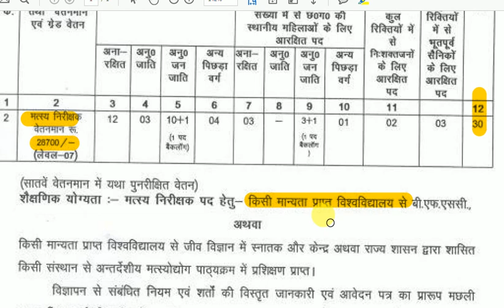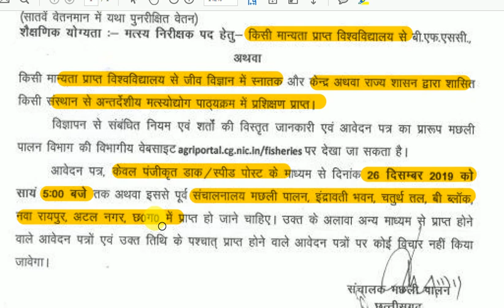cg new vacancy 2019 | cg new recruitment 2019 | CG New bharti 2019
विभिन्न् विभाग निम्न पद खाली है

Upcoming Chhattisgarh GovtJob Update 2020